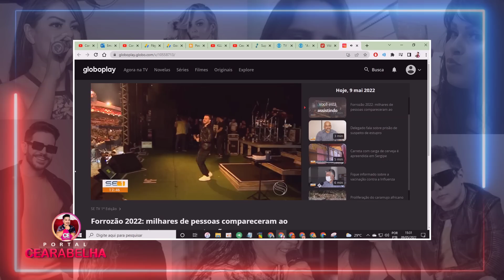Silvânia Aquino NÃO SE CALA APÓS VIUVO DE PAULINHA ABELHA CAIR EM LAGRIMAS NO PALCO DA BANDA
Silvânia Aquino NÃO SE CALA APÓS VIUVO DE PAULINHA ABELHA CAIR EM LAGRIMAS NO PALCO DA BANDA. Saiba tudo

Facebook Grupo : Portal Cearabelha
Facebook Página : Portal Cearabelha
Periscope : Cearabelha
Google+ : Cearabelha